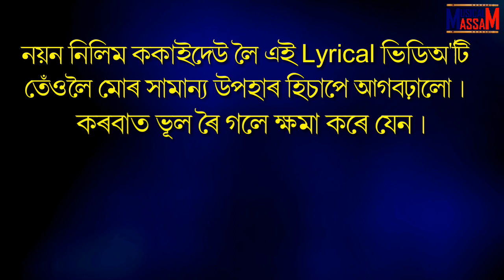XEWALI | NAYAN NILIM | Full Lyrical Video Song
Singer - Nayan Nilim
Lyrics/Tune - Keshab Nayan Adhikari
Mixing Mastering - Bhupesh Saikia